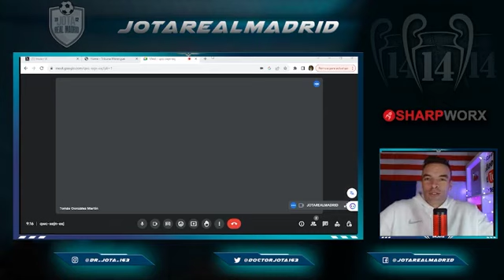Así ve TGM el futuro de Mbappé tras las palabras de Luis Enrique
jotarealmadrid

jotarealmadrid

Dr_jota_163

Doctorjota